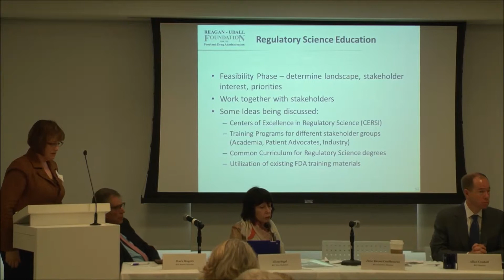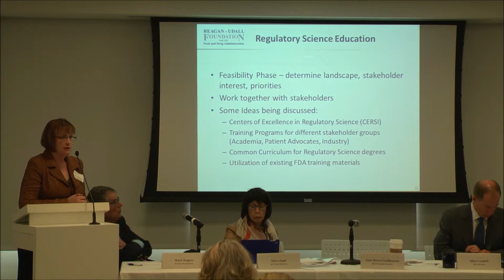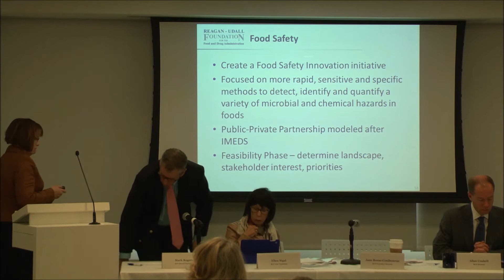2015 Annual Public Meeting - Part 6: Efforts in Development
Video from the 2015 Annual Public Meeting of the Reagan-Udall Foundation for the FDA (May 15, 2015). Part 6: Regulatory Science Education and Food Safety Efforts in Development